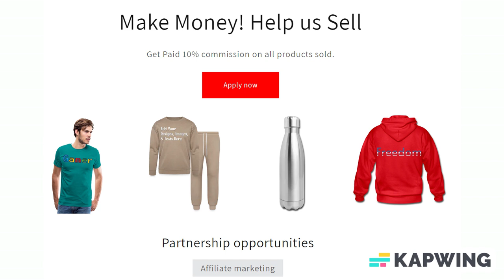Add Text & More! Customize Your Own Personalized Medium Square Waterproof Label 1.5"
Size: Medium Square Waterproof Label (1.5" x 1.5")

Multipurpose labels designed to be stuck on everything worth saving! From soft goods to hard goods, personalize all things that leave the house. Did we mention they're also waterproof? Go ahead and stick them on items that go in the dishwasher, microwave, freezer, or outdoors.

*Includes 2 sheets of 15 labels
*Individual Label Dimension(s): 1.5" x 1.5" (38mm x 38mm)
*High quality, full-color printing on 3M™ Scotchcal™ high-performance vinyl
*Waterproof & weatherproof
*Dishwasher, microwave, fridge & freezer safe
*Laundry safe
*Scuff-proof & tear-resistant
*Super-strong adhesive

Application Instructions:

1.Peel and stick to a clean, dry, smooth surface.
2. Smooth down to ensure strong contact.
3. Wait 24 hours before putting item into dishwasher.

About us